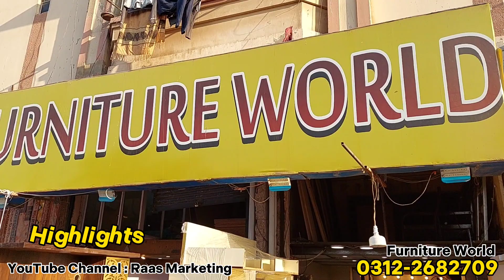Small Furniture for Small Spaces | Karimabad Furniture Market Karachi | Furniture World Karimabad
Showroom Location:
Karimabad Furniture Market, Near Meena Bazar, Opposite Karimabad Bridge, Karachi, Pakistan

Showroom Name:
Furniture World

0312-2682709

This Channel is based on Vlogs about Karachi Markets. I Visit All Cheap Markets in Karachi.. Explore New Markets in Karachi. I try my best for my viewers..

I am Not Furniture Saler.. Just Visit Markets for Prices Ideas and Designs for Viewers.. Thanks

Thanks Alot

Regards

Raheel Sheikh

Topic Covers:
Furniture City
Furniture World
Furniture World Karimabad
Furniture Design
Karimabad Furniture Market
Furniture in Karachi
13d Furniture Market Karachi
Raas Marketing
Sasta Furniture in Karachi
Space Saving Furniture in Karachi
Small Furniture for Small Spaces
Space Saving Furniture
Smart Space Furniture
Smart Furniture
Ehtisham Janjua Furniture
Used Furniture in Karachi
Cheap Furniture Market in Karachi
Furniture Market
Furniture Market Karachi
Second Hand Furniture in Karachi
Old Furniture Market in Karachi
Jahez Package in Karachi
New Furniture Design 2023
Designer Furniture
Furniture Market in Karachi Pakistan
Bed Furniture
Bridal Furniture in Karachi
Wedding Furniture in Karachi
Furnitures
Karachi Furniture Market
Designer Furniture
Karimabad Furniture Karachi
Bed Furniture Ehtisham Janjua
Furniture Market Karachi
Furniture Design
Karachi Cheapest Furniture Market
Gharibabad Furniture Market Karachi
Gharibabad Furniture Market
Wedding Furniture Price in Karachi
Bridal Furniture Bedroom Sets in Karachi
Furniture Prices in Karachi Market
Karimabad Furniture Market Karachi
Furniture Market Karimabad Karachi
Furniture Market Karachi
Gulshan e Iqbal Furniture Market Karachi
Gulshan Furniture Market
Gulshan 13D Furniture Market Karachi
13D Gulshan e Iqbal Furniture Market
Cheap Price Furniture Market Karachi
Farnichar Design Karachi
Bridal Wedding Furniture in Karachi
Cheap Price Furniture in Karachi
Latest Furniture Designs in Karachi
Karachi Furniture 2023 Designs
2023 Furniture Designs for Wedding
Wedding Furniture Bridal Furniture Market
Luxury Wedding Furniture in Karachi
Furniture Design in Karachi
Raas Marketing Furniture
Ehtisham Janjua Furniture
Insight Karachi Furniture
Insight Karachi